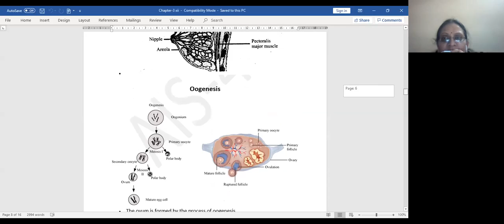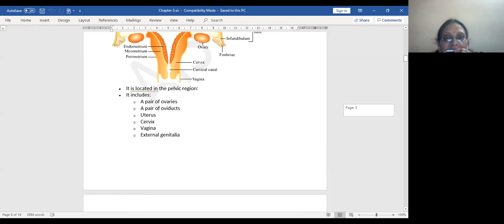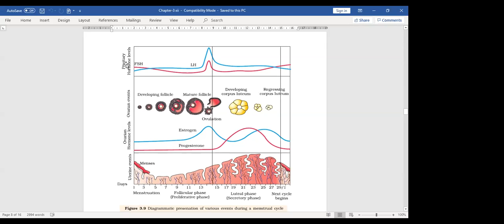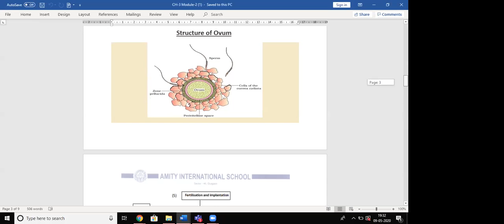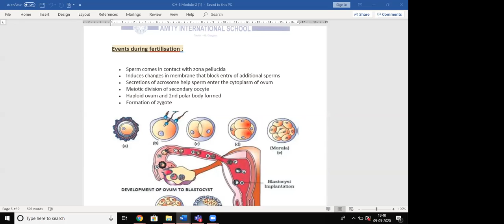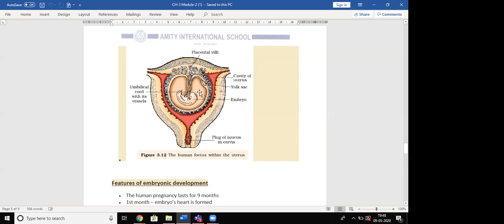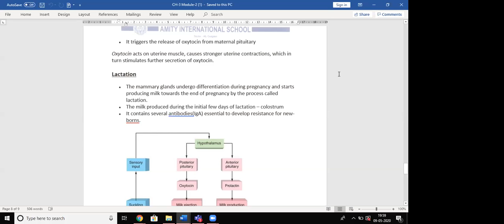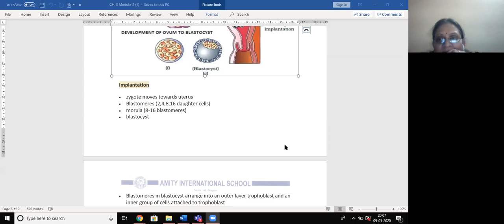Biology Class 12th Lecture 8